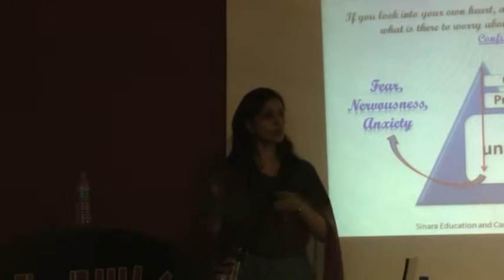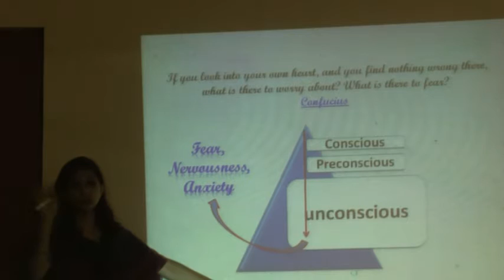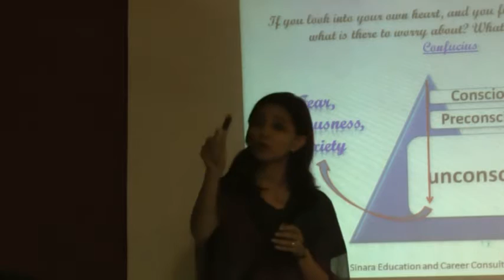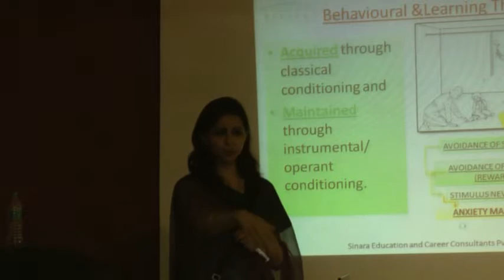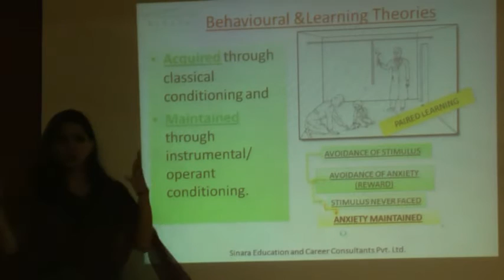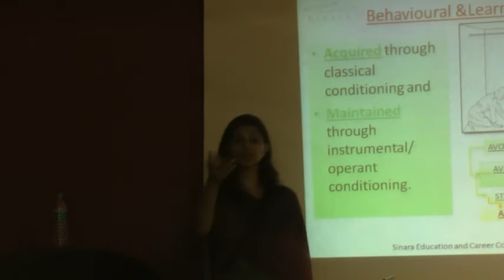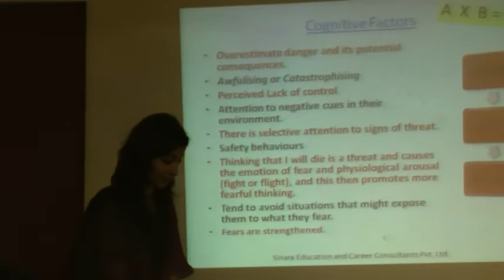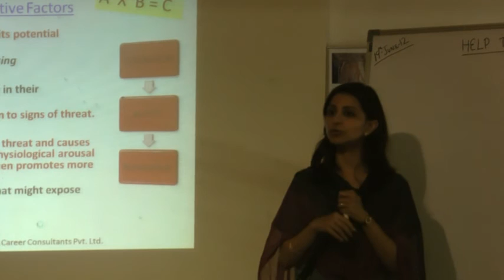Dealing With Worries Tension And Fears By Ms. Tarana Pithawala Part 4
This video is a talk by Ms. Tarana Pithawala at HELP on 19th-June-12. Topic "Dealing With Worries Tension And Fears". This is part of the HELP Talk series at HELP, Health Education Library for People, the worlds largest free patient education library